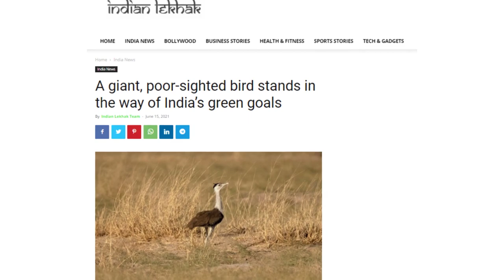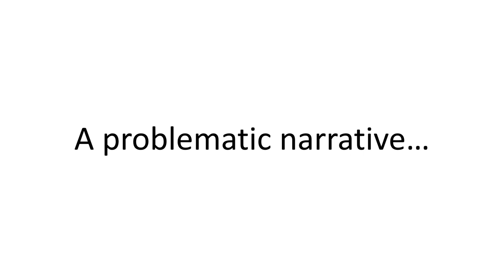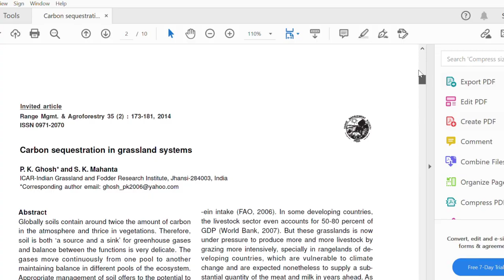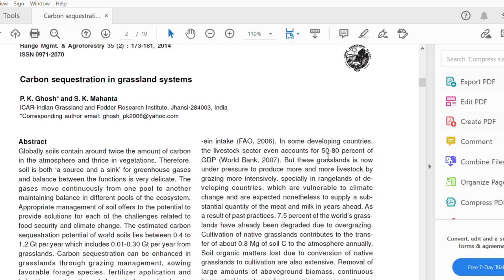Does the Great Indian Bustard REALLY hamper India's green goals? | Video Essay (Hindi subtitles)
Recent news articles are claiming that we are sacrificing the "bigger" environmental goal of renewable energy generation by prioritizing the survival of Great Indian Bustards (GIBs) in the wild. Here's my take on why this argument is flawed.

Timestamps:
00:00 Introduction
00:37 The threat of extinction...
01:53 The Supreme Court ruling...
02:51 A problematic narrative of environmental protection
05:47 Why are such narratives created?
06:31 The true nature of sustainable development
07:06 What do you think?

Thumbnail image credits: Devesh Dadhavi

GIB priority and potential habitat maps: BNHS and TCF press release